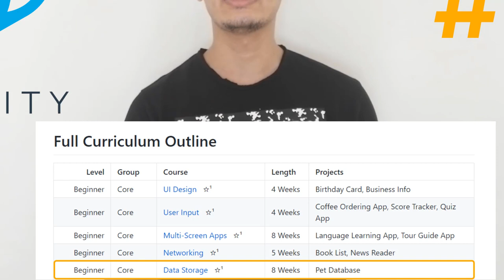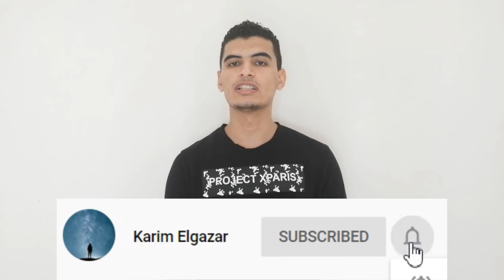اتعلم اندررويد من الصفر خطوة بخطوة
السلام عليكم يا شباب فى الفيديو ده هنتكلم ازاى
تتعلم اندررويد من الصفر خطوة بخطوة
 واهم المواقع والقنوات اللى تتابعها بعد ما تتعلم